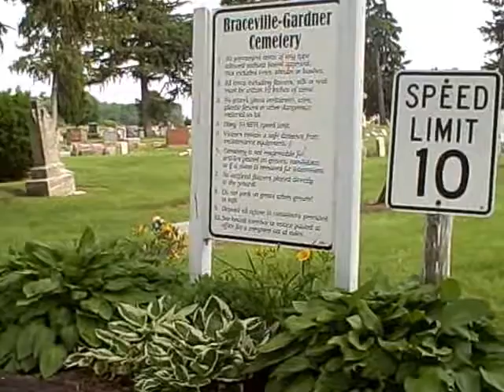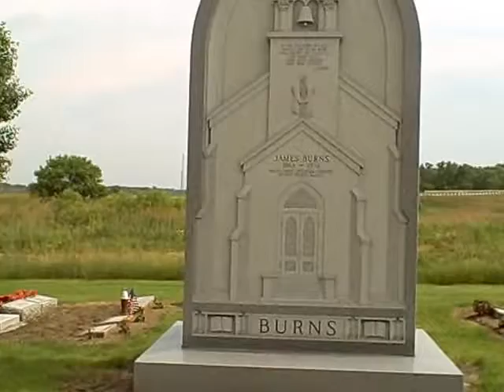Braceville-Gardner Cemetery - Braceville, IL - Video Documentary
Braceville-Gardner Cemetery - Braceville, IL - Video Documentary filmed on 6/2011.

This video is a visual overview of the Braceville-Gardner Cemetery in Braceville Illinois.

This video documentary will help you visually identify, as well as virtually visit the cemetery.